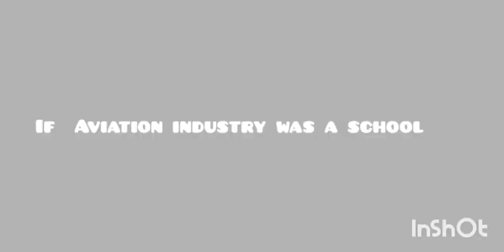If Aviation industry was a school